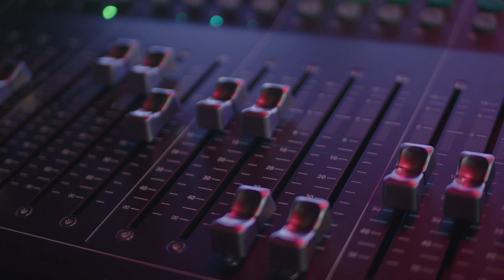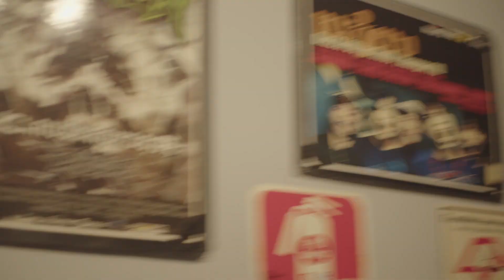DI FERRERO, BADAUÍ - UM BRINDE (Making Of)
Making Of:
Luq Dias (@luqdias)

EQUIPE SOM LIVRE
Marketing Label: Camila Soluri (@camilasoluri)
Tiago Santos (@tvillasb)
Yasmin Massa (@_yasminmassa)

A&R: Gregg Bordallo (@greggroehrig)
Alan Lopes (@alanlopesprod)
Iris Martins (@real_irisz)

ESCRITÓRIO E SELO: Agência de Música (@agenciademusica)
EQUIPE AGÊNCIA DE MÚSICA
Rafael Rossatto (@rrossatto_)
Bruna de Tuya (@brunadetuya)
Paulo Soares (@paulinhostageman)
Bruna Alarcon (@brualarcon)
Camila Tavares (@camiscts)
Joyce Prado (@joyceprado)
Vinicius Soares (@soaresvinis)
Bruna Faria (@fbruna)

EQUIPE PERFEXX
Ana Paula Aschenbach (@anapaulaaschenbach)
Ana Prado (@ana_azeprado)
Gabriela Carvalhal (@gacarvalhal)
Tania Barbato (@tanbarbato)
Heitor Ribeiro (@toreemusic)

EQUIPE B+CA
Caroline Steinhorst (@carolyny)
Bruno Ruiz (@brunolbvidz)
Gabrielli Salviano (@gabi_salviano)
Beatriz Siraque (@beatrizsiraque)
Kerõ Roncetti (@keroroncetti)
Natalia Carreira (@nataliacrrr)
Maria Elisa (@mariaelisaconninck)